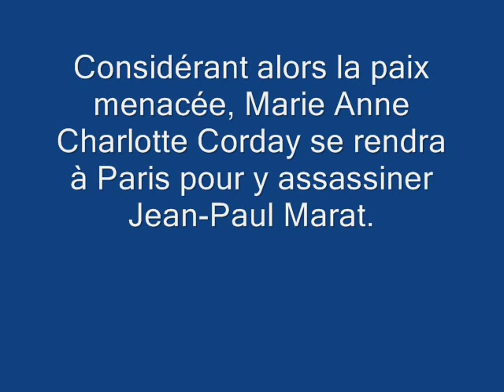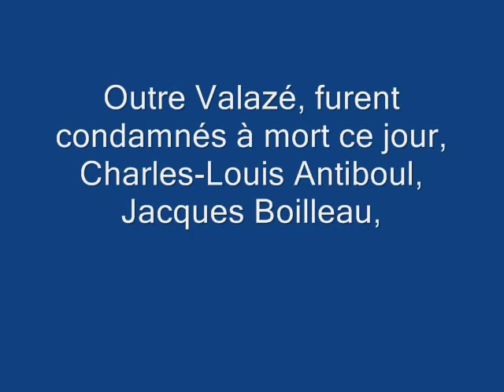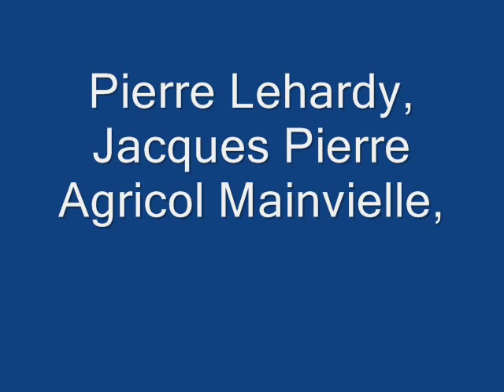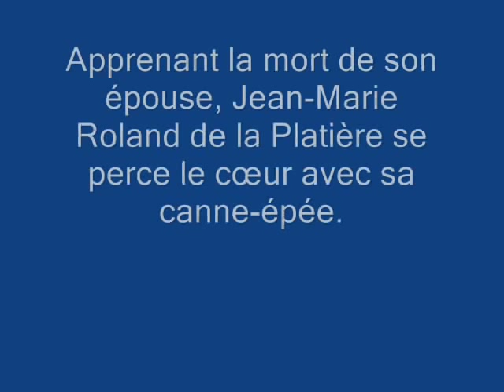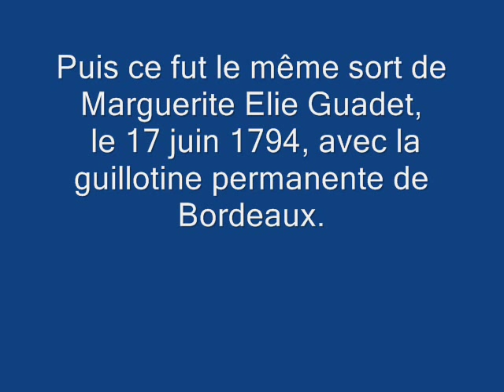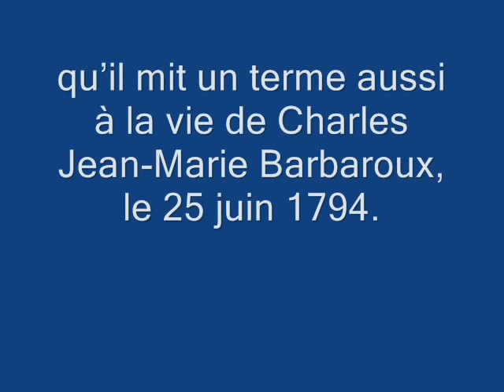Les girondins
Clip sur l'extermination des députés girondins, lors de l'hégémonie de la Convention nationale, en France